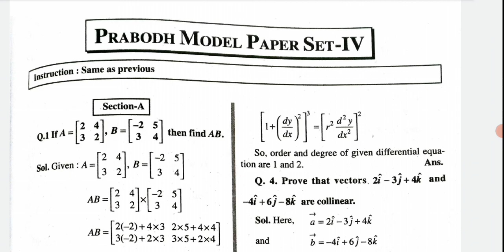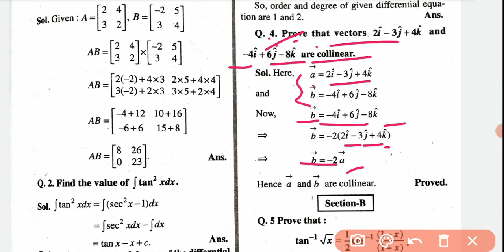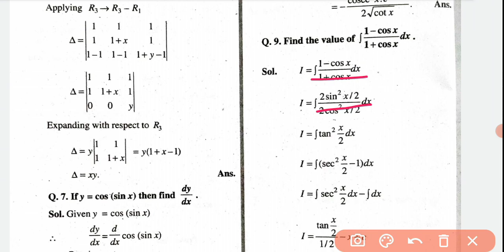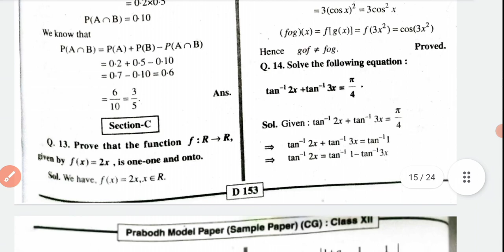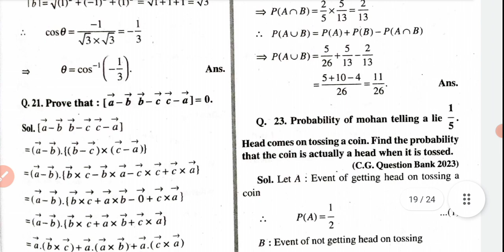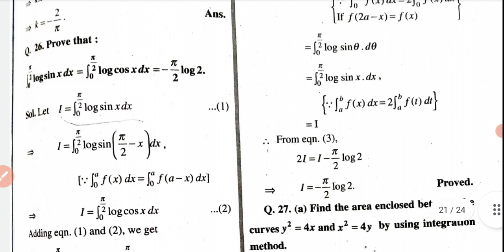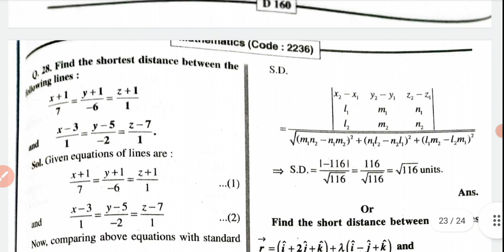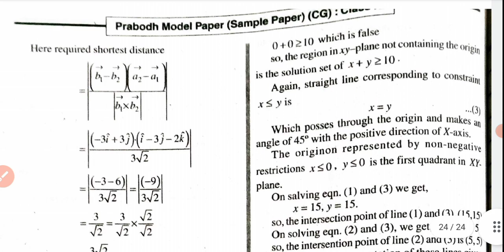C.G. Board Exam 2023 Class 12th Maths Model Paper (Sample paper) छ.ग.बोर्ड मॉडल पेपर कक्षा 12 गणित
छ.ग. बोर्ड परीक्षा मॉडल पेपर कक्षा 12वीं ( C.G. Board Exam 2023 Class 12th Maths Sample paper)

Cgboard class 12 Maths Model Paper Set A

Cgboard class 12 Maths Model Paper Set B